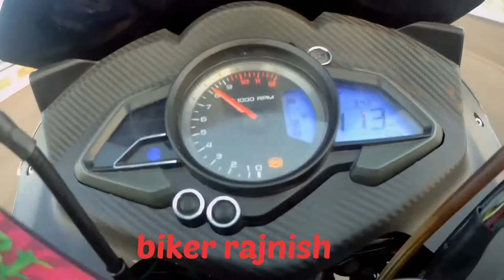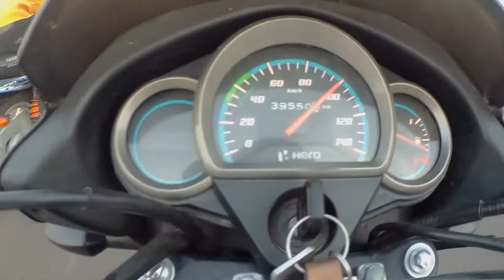HERO vs BAJAJ||hero super splendor vs bajaj ct 100||topend.. bike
HERO vs BAJAJ||hero super splendor vs bajaj ct 100||topend.. bike @bikerrajnish @SurajVerma13 bike @WeAreTheRace

👇👇Video editing app👇👇

                VN Editing

Helmet maunt 👇

Mujhe support kariye or acche acche suggestion de comment kren mujhe jarurat h AAP logo ke support ki sach me🙏

AGAR AAPKA KOI
question ya query
H to Instagram pe DM
Bhi kr sakte h or Instagram
Ka link sabse upar h 👆

   💐I hope apne video enjoy kiya hoga 💐

                 🙏THANKYOU SIR 🙏

                       🌸Once more🌸

    🫶thankyou so so much for watching🫶

Video ko jarur se jarur Share kren
     Isase mera hausala or bhi buland hoga

         🫶Aap log meri family ho 🫶

QUERY 👇👇👇👇

How to drive bike
How to drive car
Bike mileage
HERO super spelendor vs Bajaj cr 100
Topend
Race